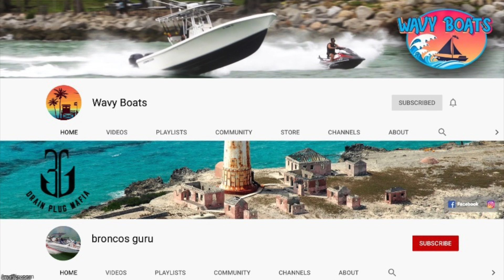Haulover Boat Huge Nose Dive!! | Boats vs Haulover Inlet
Welcome back to another episode where man and machine attempt to do battle with Haulover Inlet!

This episode we are back home at Haulover Inlet. Who will take the win this week between Haulover Inlet and the Boats?

We upload videos twice a week on Saturdays and Wednesdays.